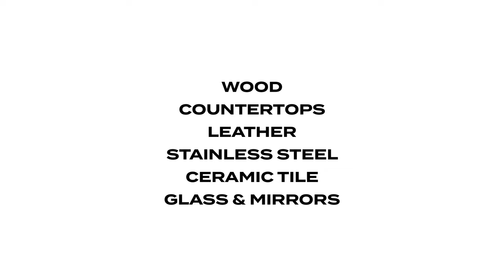The (Almost) Everything Polish | The Original Bee's Wax Polish